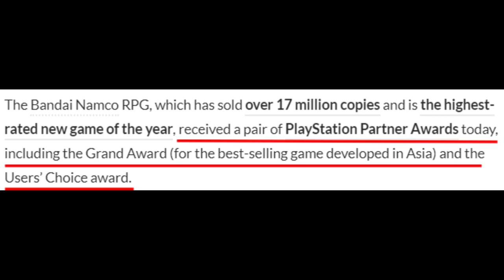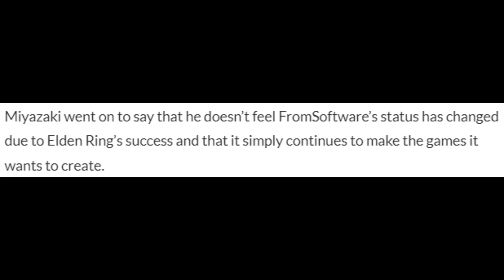Elden Ring - Miyazaki Reveals his Secret Formula For Making Great Games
Elden Ring Just Won TikTok Award, Poor Work Conditions at Fromsoftware, Sekiro 2 is Coming?

We might see Elden Ring DLC or New Fromsoftware revealed at The Game Awards

Praise Miyazaki and FromSoftware for giving us Dark souls 1, Dark Souls 2, Dark Souls 3, Bloodborne, Elden Ring, Demon's Souls. Praise Zullie the Witch, BonfireVN, Sekiro Dubi for providing us Crazy information. Praise Vaatividya, Ziostorm for bringing us Insightful Lore.  Praise Ongbal for High Level Gameplay. Praise Paddy Vu for Trolling. Praise the Sun for keeping us Alive.